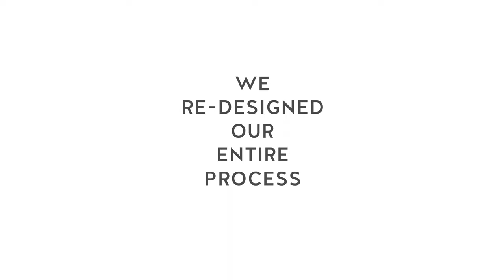Blue Bottle Coffee | Cold Brew : Cold Blend No.1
When we thought about excellent coffee, we were hard-pressed to find a blend made for iced coffee that fit our standards. So we got to work. Cold Blend No. 1 is intentionally made to be enjoyed over ice. We redesigned the components of a traditional blend to create a structure that shines in cold form. Now, you can savor all the complexity and dimension you’ve missed in your iced coffee.